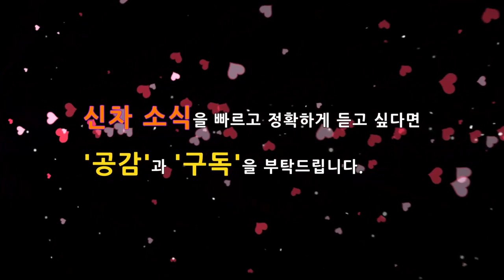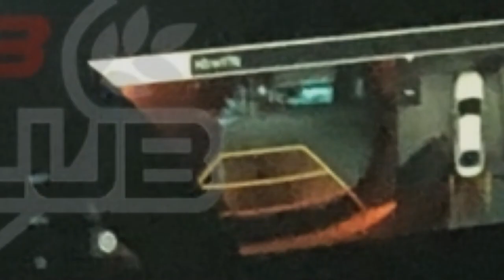10부! K5 풀체인지! 최초 공개되는 실내 디자인과 경쟁력! KIA K5 OPTIMA DL3! 3rd generation!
지난 9부 영상에서는 3세대 K5의 외부 디자인의 특징과 3세대 플랫폼을 중점으로 살펴봤습니다. 이번 10부 영상에서는 실내공간의 특징과 최초로 포착된 내비게이션과 계기판의 작동 사진을 중점으로 살펴보겠습니다.